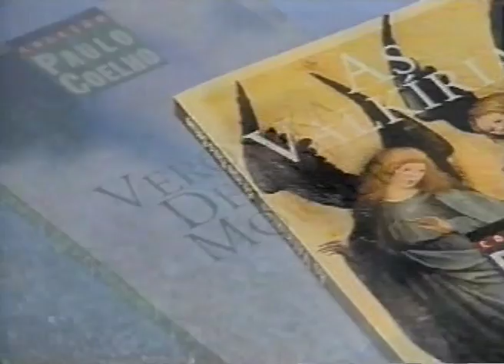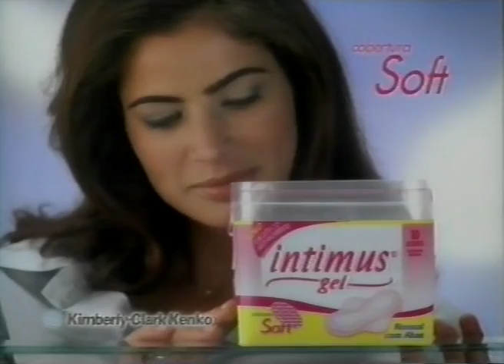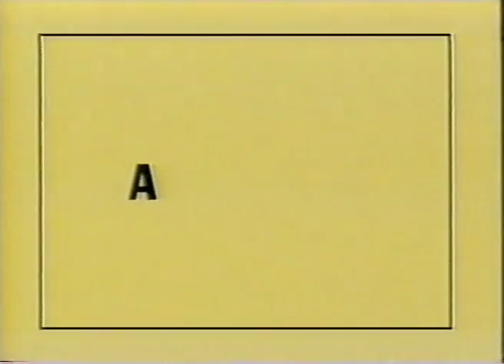Intervalo Tela Quente - Globo/TV Bahia - 03.07.2000 - Parte 3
Intervalo exibido pela Globo/TV Bahia, no dia 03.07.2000, durante a exibição do filme "Asteróide", na Tela Quente.

Parte 3

- Vinheta plim-plim
- Chamada Festival de Férias: Power Rangers, o filme
- Trakinas
- Correio da Bahia (TV Bahia)
- Campanha de vacinação contra paralisia infantil, Governo da Bahia (TV Bahia)
- Intimus Gel
- Peugeot 206
- Tamba (TV Bahia)
- Anúncio "procura-se músico do Cassino da Urca"
- Vinheta plim-plim